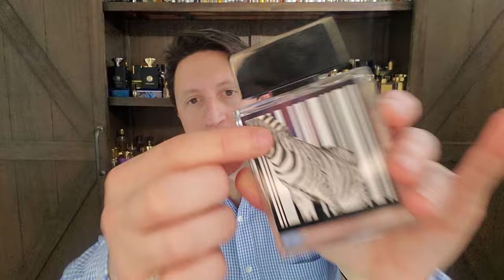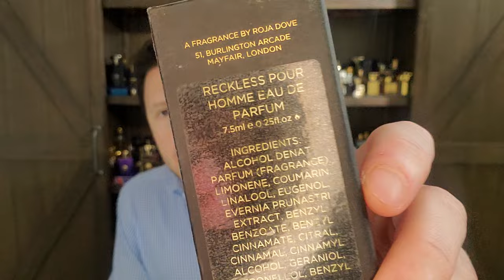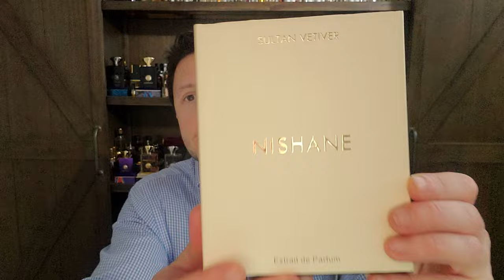This Year In Perfume "2014" RANKED TOP 36! #2014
This is my RANKED This Year In Perfume from 2014.

SOTD: Amaffi Intrigant
36) Rasasi Rumz AL Rasasi 9325 Pour Lui
35) Ajmal Hatkora Wood
34) Franck Boclet Tobacco
33) Guerlain Santal Royal
32) Bogue Maai
31) Jacques Bogart One Man Show Oud Edition
30) Salvatore Ferragamo Tuscan Creations - Testa di Moro
29) Fendi Fan di Fendi Assoluto
28) Roja Reckless Pour Homme
27) Aramis Perfume Calligraphy Saffron
26) Davidoff Leather Blend
25) Dior Fahrenheit Parfum
24) Olympic Orchids Artisan Perfumes Woodcut
23) Roja Goodman's
22) Roja H - The Exclusive Aoud
21) Pharrell Williams GIRL (Comme des Garcons)
20) Zoologist Rhinoceros (2014)
19) Roja Taif Aoud
18) Orto Parisi Bergamask
17) Floris Leather Oud
16) Bentley for Men Absolute
15) Nishane Sultan Vetiver
14) Orto Parisi Boccanera
13) Roja United Arab Emirates (UAE)
12) Tiziana Terenzi Laudano Nero
11) Lalique Hommage a l'Homme Voyageur
10) Chanel Pour Monsier EDP
09) Parfum d'Empire Musc Tonkin
08) Naomi Goodsir Or du Serail
07) Amouage Journey Man
06) Parfums de Nicolai New York Intense
05) Sultan Pasha Ensar Rose
04) ELDO Rien Intense Incense
03) Dior Homme Parfum
02) Dior Cuir Cannage
01) Hermes Hermessence Cuir d'Ange